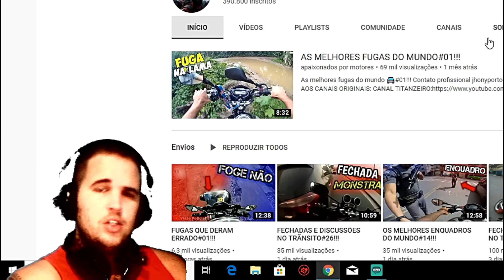QUANDO O CIDADÃO CONHECE SEUS DIREITOS#01!!!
QUANDO O CIDADÃO CONHEÇE SEUS DIREITOS#01!!!

TODOS OS VIDEOS DESSA EDIÇÃO FORAM AUTORIZADOS PELOS SEUS CRIADORES ORIGINAS E TEM COMO OBEJTIVO ALERTAR E EDUCAR OS ESPECTADORES :

ATÉ O PRÓXIMO FAMILIA!!!